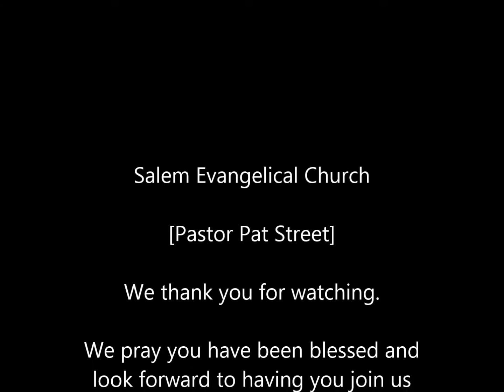Pastor Pat Street-Salem Evangelical Church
Pastor Pat Street preaching at Salem.